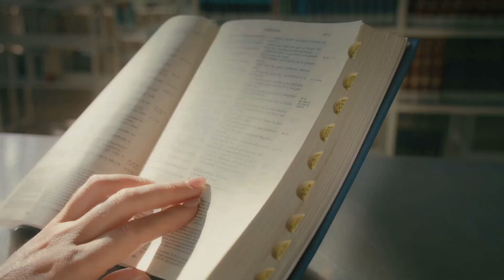“1 John Summary Unveiled”